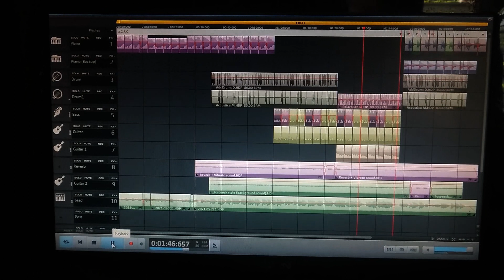Pain or Death (A Tribute To COVID-19 Heroes)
Backing-track created by Dennelton
Arranger and performer by Dennelton & Dwellton

A song dedicated to all the healthcare workers and other frontline workers during these challenging times to contain this pandemic.